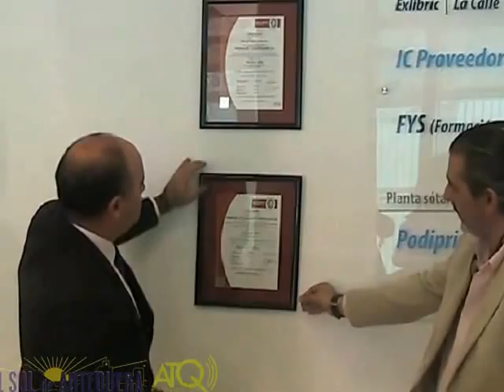IC Editorial inauguración instalaciones 26112014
ATQ Radio – TV graba para El Sol de Antequera, la inauguración de las nuevas instalaciones del Grupo IC Editorial.
Las imágenes fueron grabadas el miércoles 26 de noviembre de 2014.